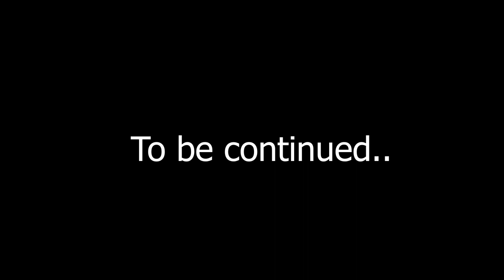FAMILY LOVE ❗❤️❤️❤️❗ ENJOY